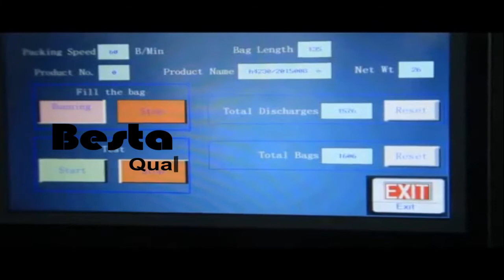High speed packaging machine with multi heads weigher for food bread sticks ,breadsticks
High speed packaging machine with multi heads weigher for food bread sticks ,breadsticks,Lance Bread Sticks,finger sticks Parmesan Breadsticks,Classic Breadsticks ,biscuits breadsticks,breadsticks sparklers,breadsticks clipart.

The video machine is customized for our Australia client food breadsticks ,it is high speed and full automatic from A to Z .Large vertical automatic packaging machine: Fully-automatically complete all the process from feeding, weighing, filling and bag-making, date-printing to finished products out putting ;High weighing precision and efficiency

1.Factory price , 100% machine quality guarantee, 100% on-time shipment guarantee
2.Use the SIEMENS PLC control system and touch screen,the operation is more stable &Easy adjustment.
3.Work environment quiet, low noise, saving energy.
4.Each machine give full spare part for free.
5. English and your native language touch screen display, intuitive and simple operation
6. suitable for all kinds of composite film, PE film packaging materials, etc
7. Packaging style diversified, pillow back sealing, Gusset Bag, quad seal bag ,continuous bags, punching, etc.
8..After-sales Service Provided：Engineers available to service machine.
Production of bag making, sealing, packing, date printing one time.

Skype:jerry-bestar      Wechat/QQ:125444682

عالية السرعة آلة التعبئة والتغليف مع رؤساء متعددة وازن للأغذية الخبز العصي، عيدان الخبز، عصي الخبز لانس، عصي الأصابع بارميزان عيدان، كلاسيك عيدان، البسكويت عيدان الخبز، عيدان الخبز الماسات، عيدان الخبز كليبارت.

يتم تخصيص آلة الفيديو لدينا استراليا عيدان الخبز الغذاء العميل، فمن سرعة عالية والكامل التلقائي من الألف إلى الياء. كبير الرأسي آلة التعبئة والتغليف التلقائي: تماما تلقائيا كاملة كل عملية من التغذية، وزنها، وملء وصنع كيس، الطباعة إلى المنتجات النهائية من وضع؛ عالية وزنها الدقة والكفاءة

1. سعر المصنع، 100٪ ضمان الجودة آلة، 100٪ ضمان الشحن في الوقت المحدد
2. استخدام نظام التحكم بيمنز سيمنس وشاشة تعمل باللمس، العملية هي أكثر استقرارا وسهلة التكيف.
3. بيئة العمل هادئة، انخفاض مستوى الضجيج، توفير الطاقة.
4. كل آلة تعطي كامل الغيار جزء مجانا.
5. اللغة الإنجليزية وشاشة تعمل باللمس لغتك الأم، عملية بديهية وبسيطة
6. مناسبة لجميع أنواع الفيلم المركب، بي فيلم مواد التعبئة والتغليف، الخ
7. باكاجينغ نمط متنوعة، وسادة الظهر الختم، مجمعة حقيبة، رباعية ختم حقيبة، أكياس مستمرة، اللكم، الخ
8..بعد-- مبيعات الخدمة المقدمة: المهندسين المتاحة لخدمة الجهاز.
إنتاج حقيبة صنع، ختم، التعبئة، تاريخ الطباعة مرة واحدة.

بيستار آلة التعبئة والتغليف
سكايب: coco11283 نحن دردشة: YECO11 ق: 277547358
سكايب: جيري-بيستار ويشات / ق: 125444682